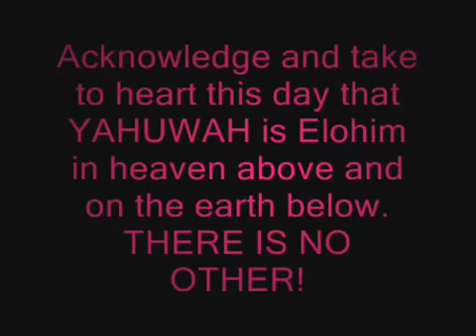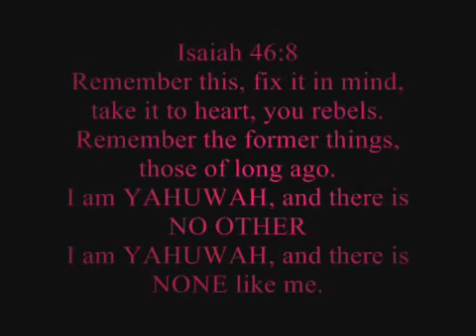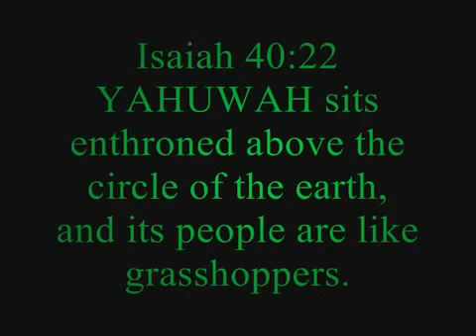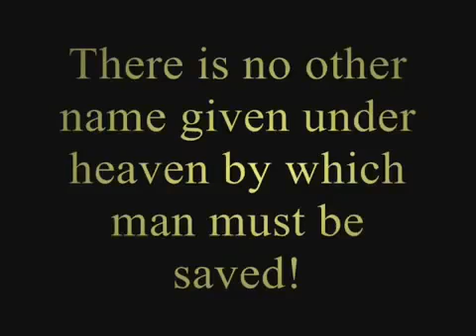Yahuwah Created All Things Alone - By Melly Jade